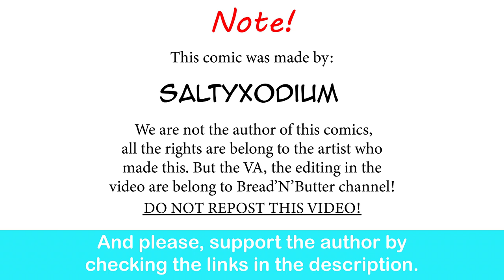My Childhood Meowth Is Broken, Part 2 | SaltyXodium comic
Where's the good ending?